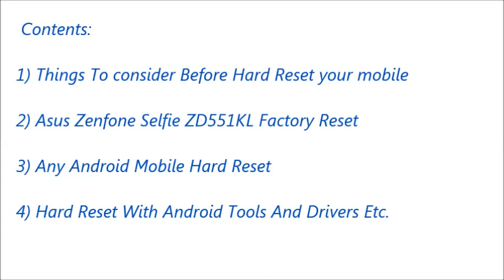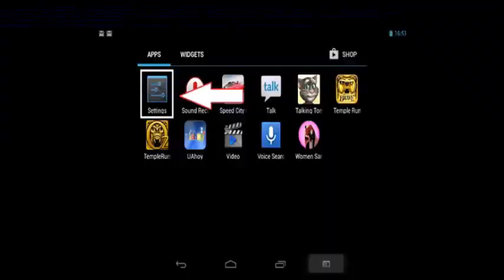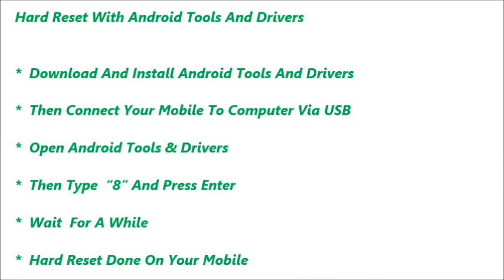Asus Zenfone Selfie ZD551KL Hard Reset and Forgot Password Recovery, Factory Reset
Asus Zenfone Selfie ZD551K hard reset, factory reset, forgot password recovery without lose data etc. You can reset any android mobile after watching this video. If you can not reset your mobile phone after watching this video, Feel free to visit our

Contents of this video :

1) Asus Zenfone Selfie ZD551K Mobile hard reset

2) Any android mobile hard reset and factory reset

3) Android mobile phone factory reset from menu

4) Forgotten mobile password, tablet password recovery

5) Asus Zenfone Selfie ZD551K Pattern unlock procedure

6) Pin change without losing data

7) Hard reset with Android tools drivers (Also in fast boot mode)